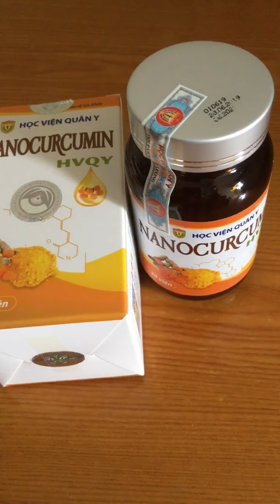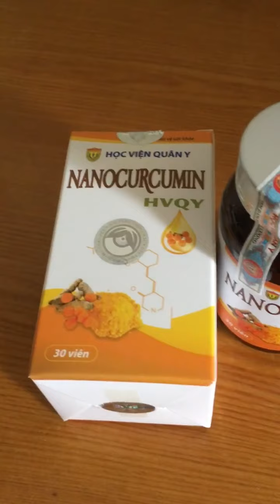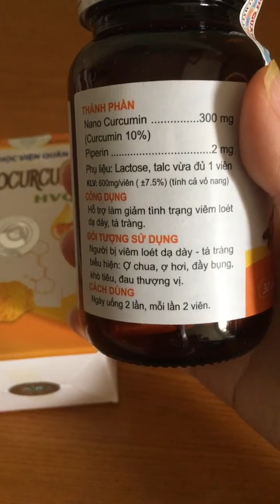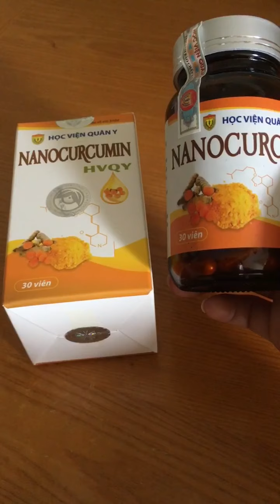Curcumin- nghệ, tác dụng của nano curcumin, bệnh dạ dày, tá tràng, chống ung thư